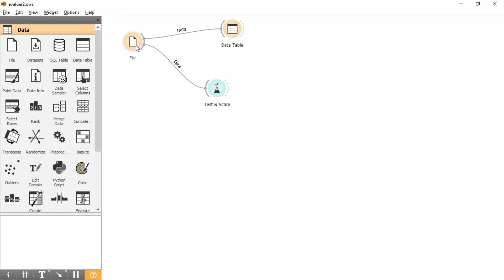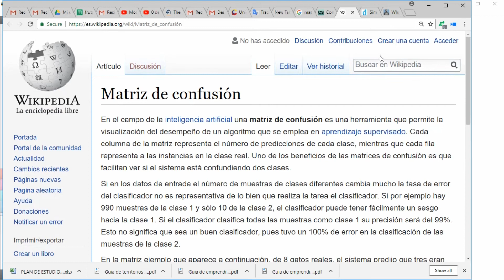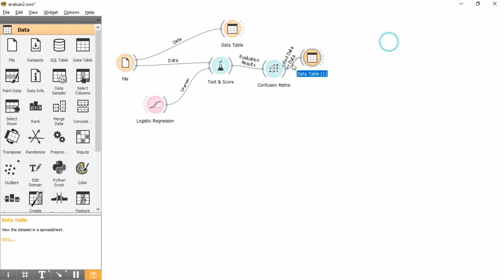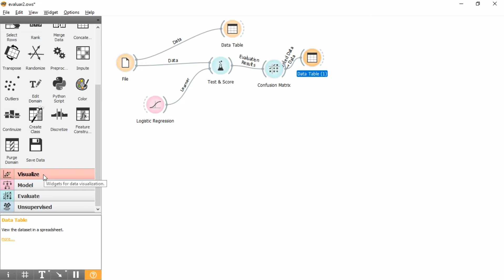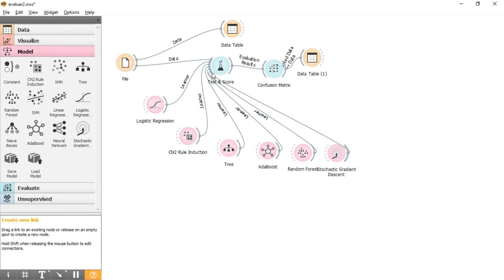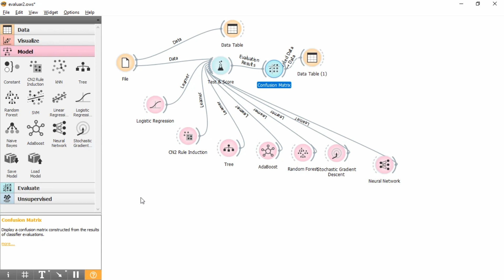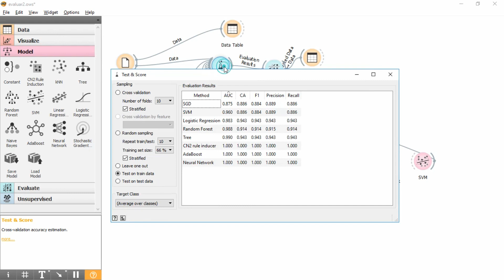Modelos de Predicción. Matriz de Confusión. Machine Learning.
Modelos de Predicción Matriz de Confusión